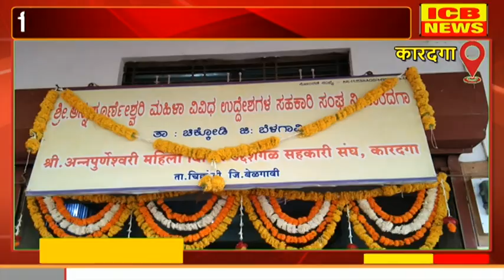Karadaga : जिल्ह्यातील एकमेव महिला संस्था